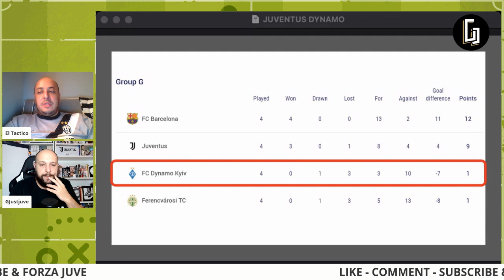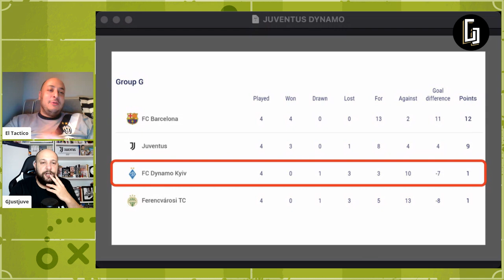JUVENTUS DYNAMO KIEV || PREGAME ft EL TACTICO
Let's analyse Juventus Dynamo Kiev with Mo "EL TACTICO"

• Expected formations
• Strengths, opportunities and weaknesses
• Predictions